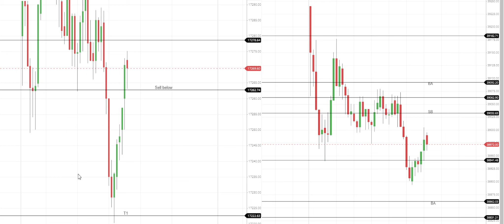Afternoon Market Report | Oct 07 | Nagaraj | Trading | Nifty | Banknifty | Stock Master